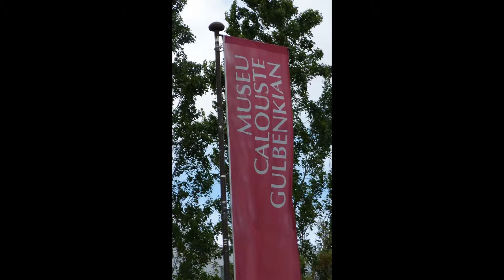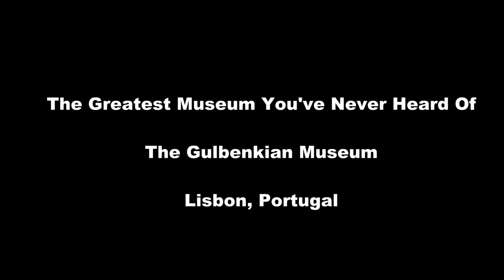The Gulbenkian Museum - The Greatest Museum You've Never Heard Of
The Gulbenkian Museum in Lisbon, Portugal was a private collection of Calouste Gulbenkian. He was a key figure in creating the oil industry in the Middle East. As you can imagine he became fabulously wealthy. And he was an art lover. He created one of the greatest private collections in the world and in the end bequeathed it to the city of Lisbon.

 Calouste had an amazingly discerning eye and eclectic art taste. As a wealthy oil merchant living in Paris in the 20s and 30s he collected from all cultures including Islamic, European and Asian. How the collection got to Lisbon and became the Gulbenkian Museum is quite a story.

Late in the decade of the 1930s it became apparent that the Germans were planning on invading France. Fearing if he stayed in France the Nazis would capture his priceless art collection, he contacted the government in Lisbon, Portugal requesting entry.  His request granted, he packed up everything he owned in Paris and moved. Apparently the Nazis were on the move toward Paris when his vast collection arrived in Lisbon. In 1942 he moved to Lisbon and lived there until his death 1955. When he passed away he bequeathed his collection to the city in appreciation for accepting him into their city. BUT that's not yet the end of the story

When Calouste Gulbenkian passed away in 1955 he bequeathed his fabulous art collection to the city of Lisbon Portugal. But Calouste had a playboy son who he knew would break up and sell the collection to support his profligate lifestyle. What ensued was a 20-year legal battle between the son and the city. In the end Lisbon won and created the wonderful Gulbenkian Museum for us to marvel at.

01:33 Lalique - I consider Lalique to be the greatest jewelry artist of all time. (Others may dispute that but of course art is all about opinion! 😉) Gulbenkian loved his work and collected it extensively. I had to shoot these photos through glass cases so they may not be the best but I hope you get the idea.

04:30 Paintings - Calouste Gulbenkian was an avid art collector of what caught his eye irrespective of culture or era. Here is some of his painting collection spanning Renaissance to Modern. I was particularly taken with his contemporary collection of drawings from the 20's and 30’s. If you are a fan of art at all you will certainly recognize the great masters in his collection.

06:24 Ceramics - Being Armenian, Calouste Gulbenkian loved Islamic ceramics and collected them. But being who he was he collected anything he liked so included in his collection were Chinese, Rococo and Greek. The Gulbenkian Museum was amazing!

08:00 Marble Sculpture - We have all seen marble sculpture, every museum has some, much of it of a very standard Greek style. Calouste Gulbenkian collected only the most originally creative. These are some of my favorites!

09:32 Metal Sculpture - These exquisite pieces in silver and gold were a marvel.

10:14 Stone Sculpture – The collection incudes Renaissance, Chinese, Egyptian, Greek and Assyrian.

11:05 Wood Sculpture – Of course he collected carved wood but another section of the museum includes furniture!

11:47 Paper - Being from the Middle East you can imagine Gulbenkian liked textiles and works of paper. Here are a few pieces from his paper collection.

12:23 Textiles - Naturally Gulbenkian loved textiles being from the Middle East. In this section you see a photograph of the interior of his home in Paris - the floors and many of the walls covered in carpet and tapestry. But not just from the Middle East. He also collected tapestry from Europe and carpet from China. The final part of this video shows one of the most amazing pieces from the collection - a Chinese silk carpet so intricate and expressive that it has to be experienced to be believed.